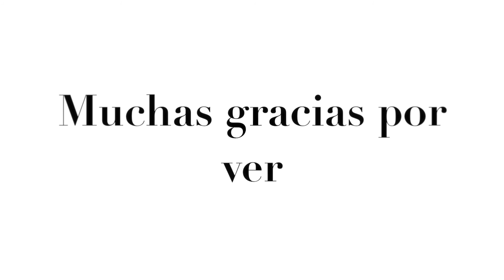Maquillaje Favorito Por Menos De $10.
Hola chicas en este video les mostrare mi maquillaje favorito por menos de $10. Espero que este video les guste y sea de su agrado si tienen alguna pregunta no duden en preguntarme.Toda la informacion la estare dejando abajo.

Base de Loreal $8:99
Maybelline concealer $7:99
Rimmel London polvo $4:99
Nyx cake eye powder $6:00
Maybelline eyeshadow $9:99
Elf blush palette $6:99
Loreal mascara $9:99
Nivea lip butter $2:99